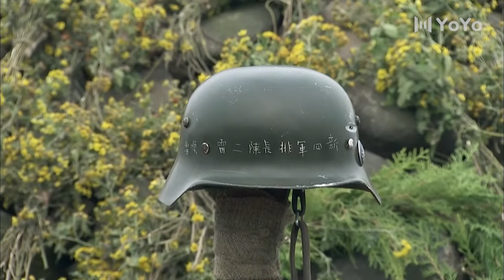日軍强完姐姐以爲投降就沒事，哪料傻小子瘋狂射擊，報仇雪恨⚔️ 抗日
WDXDJSL    劇名(Drama Name)：【我的兄弟叫顺溜】